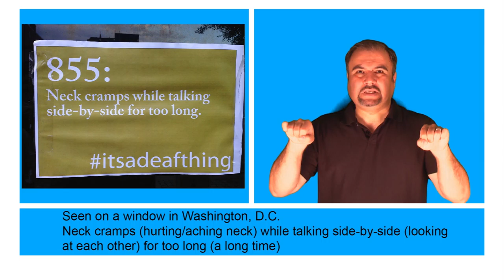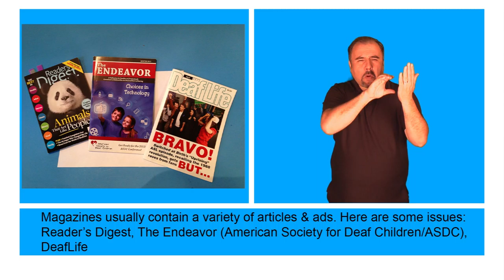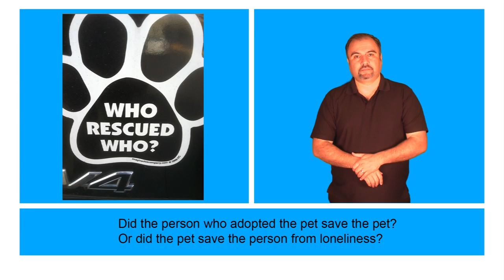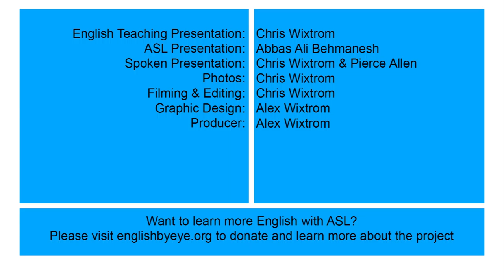ASL helps kids read! Deaf educator shows how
Read with ASL YouTube videos help with reading, and also help viewers learn American Sign Language.

Timestamps
0:00 Deaf educator: Read with ASL!
Look around! Everywhere you look, there are words! Just look around, and learn more English every day! Find words in stores, on planes, while driving, on your bike, when you go swimming – words are everywhere! Learn EnglishByEye!
0:30 Seen on a window inWashington, D.C.
“Using a pen and paper to take our order”
Writing restaurant orders
0:35 Seen on a window in Washington, D.C.
Neck cramps (hurting/aching neck) while talking side-by-side (looking at each other) for too long (a long time)
0:41 Seen on a window in Washington, D.C.
Whoever sits in the passenger seat, interprets for the driver:
The person sitting next to the driver helps everyone communicate
0:51 Here is a work of art created by Deaf sculptor, Douglas Tilden. It’s called “The Young Acrobat”. An acrobat balances well.
1:11 Here’s a tote bag, printed with “I (heart) ASL”. That means: “I love American Sign Language!”
1:21 Magazines usually contain a variety of articles & ads. Here are some issues: Reader’s Digest, The Endeavor (American Society for Deaf Children/ASDC), DeafLife
1:34 This is a “bumper sticker” that has been put on the back of a car. The words mean: Be happy today. We should be thankful for this good day that is a gift from above. (“compliments of” : a free gift from someone)
1:42 This bumper sticker is on the back of a car. It recommends busying fresh, local products.
1:49 Vote! Express your opinion about leaders, laws and government.
2:03 Did the person who adopted the pet save the pet? Or did the pet save the person from loneliness?
2:18 This gravestone says, “Here lies a good old soul killed by some cruel wrong.” This tombstone was unearthed near a river. (Unearthed: Discovered!)
2:43 “I’ve got your back” usually means, “I support you, I promise to help you and protect you.” But what does it mean in THIS picture?
2:59 Credits: English teaching presentation: Chris Wixtrom, ASL presentation: Abbas Ali Behmanesh

Deaf educator, Abbas Ali Behmanesh encourages reading in everyday life, such as posters, t-shirts & museum notes about an artwork by Deaf sculptor, Douglas Tilden.

The Read with ASL YouTube channel is a project of the volunteer-based nonprofit organization, ASL Access. ASL Access has a majority-Deaf board.

Facebook: Read with ASL & ASL Access
Instagram:  @Read with ASL